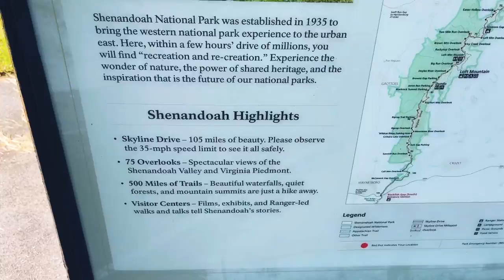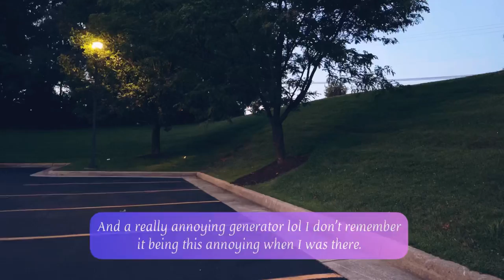Short Version Shenandoah NP, does not include hike | Simple Living as a Spiritual Nomad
There are two Shenandoah NP videos, the long version includes the hike I did on the Appalachian Trail and Lewis Falls Trail, it was a 3.5 loop. It was incredible hike, very taxing for me since I had been to sedentary lately. It became especially grueling on the way back because I had run out of water after about a mile. I hadn’t planned on hiking so far I was just enjoying myself so much. I have learned my lesson though and now always bring more than I think I will need. The shorter version does not contain the hike so make sure you watch the longer one if you are interested in seeing a beautiful waterfall and deer encounter. Plus me huffing and puffing lol.

My name is Mindy. I live FT in my Van, Harmony! (Up until July 2021 I was in a Kia Soul.) On this channel I will be sharing my travel adventures, spiritual insights of how I transformed my life and also how I lost 115lbs. All the links can be found below.

Thank you and Big Hugs to those who have used the new thank you donation button on the videos!! 🤩🙏🏼💖 Also, Huge Hugs to all who have donated in the chat or via Paypal!! I appreciate your Love and Support!! I AM Grateful for You, Thank You for Being here!! God Bless You Always!! Be Free!! 🤩🙏🏼💜💖💙🕊

Stickers are Here!! If you would like one I am taking love donations on my PayPal for them, just give what you can. No pressure, I appreciate you all so much!

Snail Mail: 274 E Eau Gallie Blvd #226, Indian Harbour Beach FL 32937

Musician: @iksonmusic

BougeRV 12v Fridge 23 quart
Maxxair Fan
Tri-Fold 25”W mattress
5.3 Gallon collapsible water jug
4” Clip on USB fan
2021 Road Atlas w/National Parks
Portable Camp Shower
Dash Mini Rice Cooker
Dash Mini Waffle Maker
Collapsible Dishpan
Diaper Bag Backpack(shower bag)
Exterior Windshield Sunshade